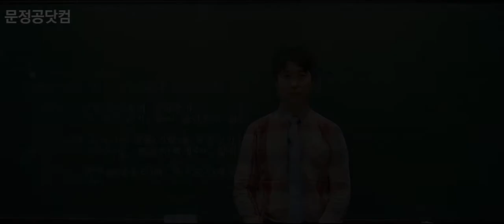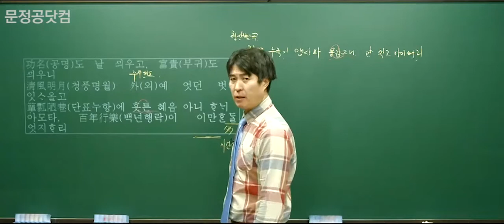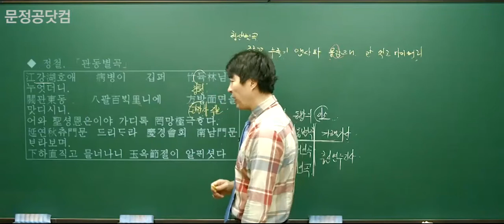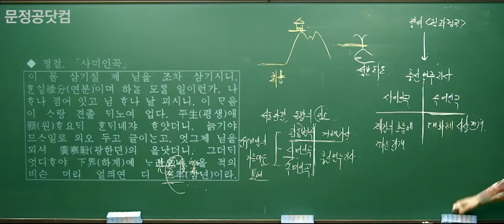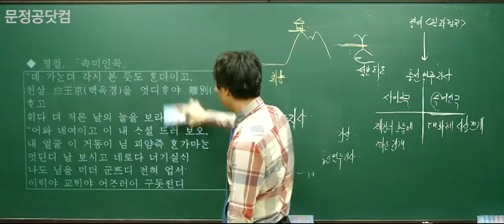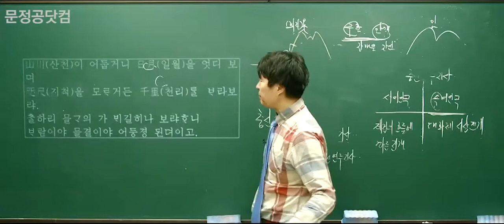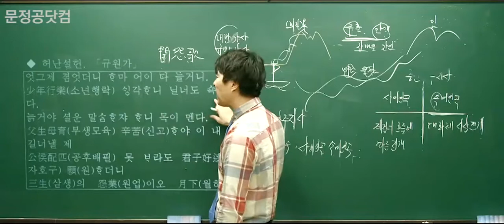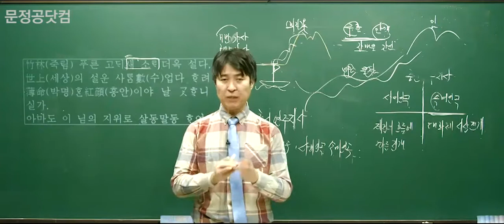문정공 김덕규 공무원 국어 무료 강의 36강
[강의 내용]  김덕규 국어 36강 - 가사문학 감상의 실제
  - 문정공 공무원 국어 (문정공연구소, 엠제이북스)
  - 문정공 공무원 국어 기출문제집 (문정공연구소, 엠제이북스)

[강의 소개]
대표적인 9급,7급 공무원 공통과목인 공무원 국어 대비 기본 강의입니다. 국어 명강사 김덕규 교수님의 명쾌한 해설로 어려운 공무원 국어를 쉽게 정복하세요

(1) 공무원 국어 시험 전 범위 완벽 정리
(2) 100점이 아닌 빠른 95점을 위한 학습 범위 구축
(3) 이론과 기출 동시 학습으로 고득점 조기 달성
(4) 강의 하나로 끝나는 공무원 국어